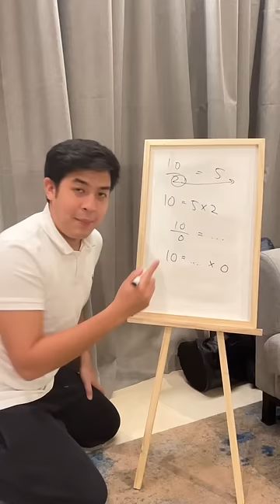1/0 = TAK HINGGA, ITU SALAH! | JEROME NGAJAR MATEMATIKA